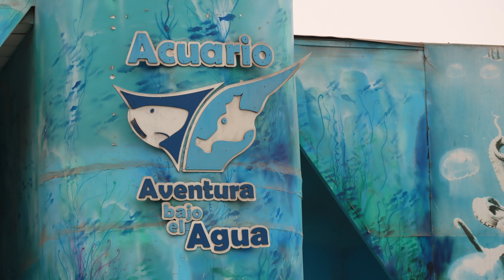🔴 Animales en Zoológico Huachipa [Ultra HD]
Video de solo animales del Zoológico Huachipa.